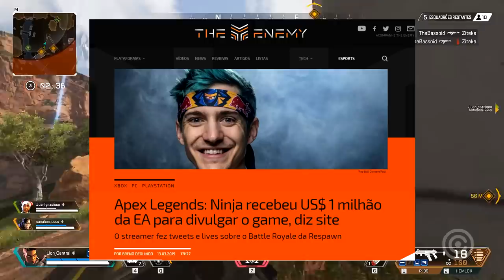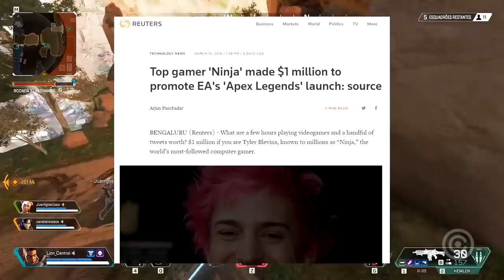EA teria pago 1 MILHÃO para NINJA jogar APEX LEGENDS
Já ouvimos falar de Youtubers e Streamers grandes ganhando MUITO dinheiro com seus trabalhos. Mas a notícia de hoje pode dar um novo significado ao debate, pois a EA teria pago 1 MILHÃO para NINJA jogar APEX LEGENDS.